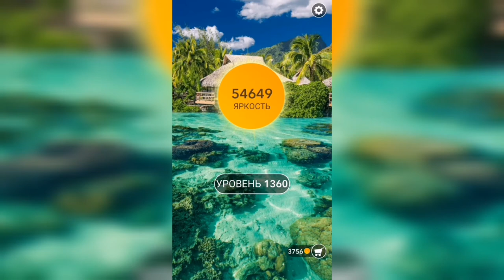Word / Слово Крест: Поиск русского кроссворда / Уровень 1360